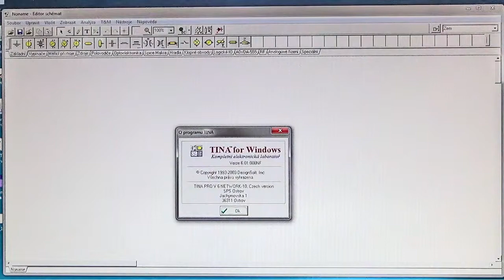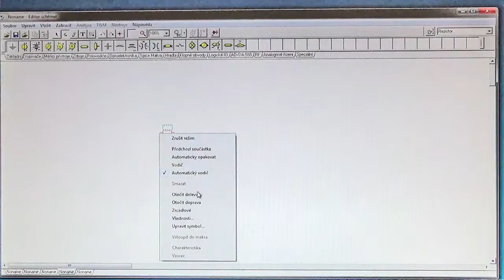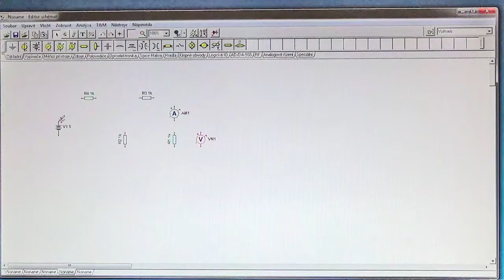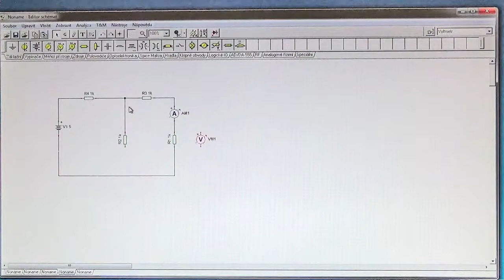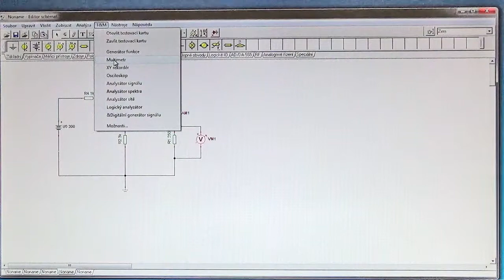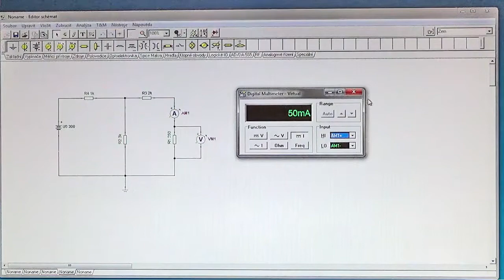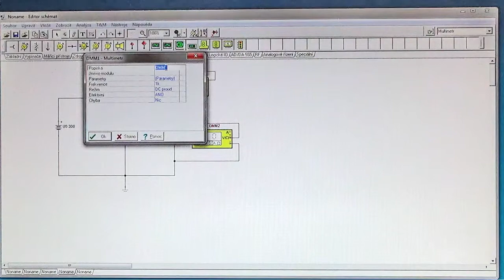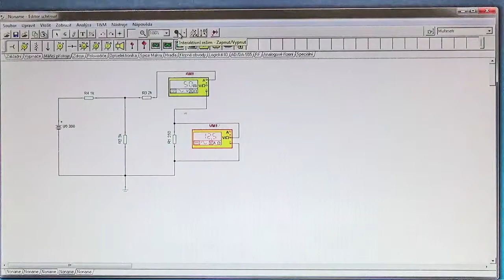AVT 4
Výukové video pro simulaci v SW Tina pro WINDOWS v6.01